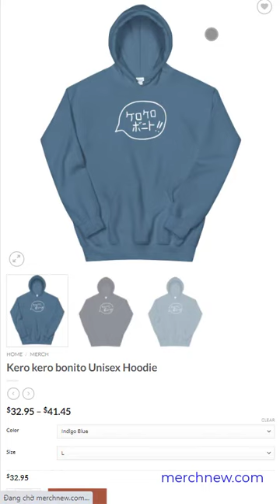Kero kero bonito Unisex Hoodie